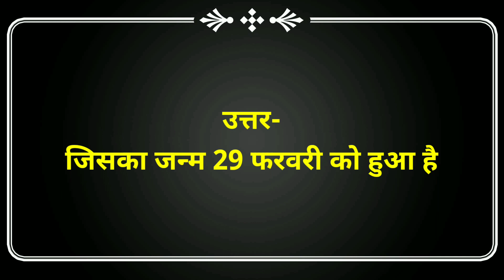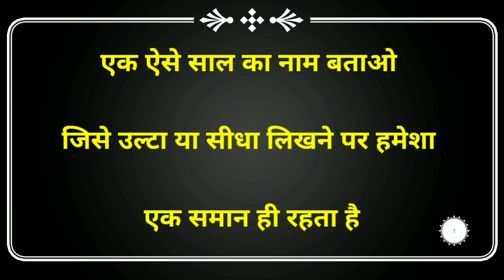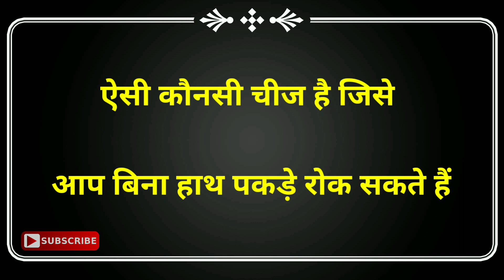अगर आपका दिमाग ज्यादा तेज दौड़ता है तो इस पहेली का जवाब दो|Hindi Paheli|Dk717|Hindi Paheliyan